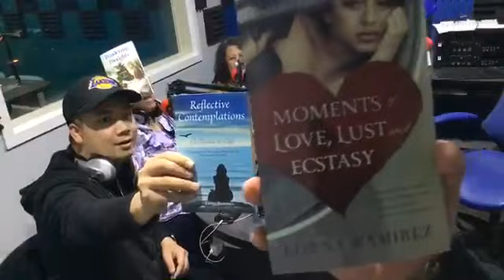979FM 27 FEB 2020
Dear Guest:

Mrs. Lorna Ramirez